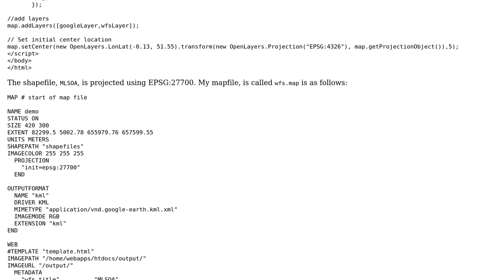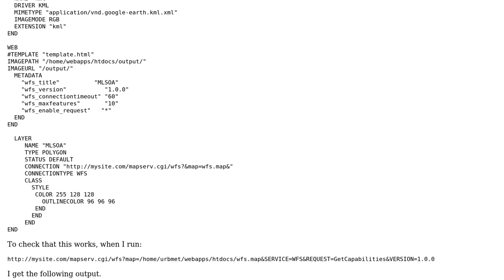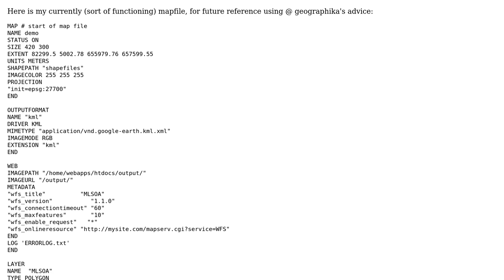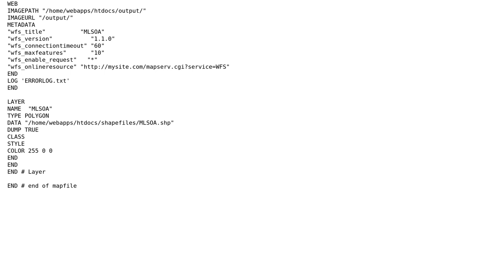GIS: Querying MapServer using WFS functionality (2 Solutions!!)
GIS: Querying MapServer using WFS functionality

With thanks & praise to God, and with thanks to the many people who have made this project possible! You are responsible for your own actions.